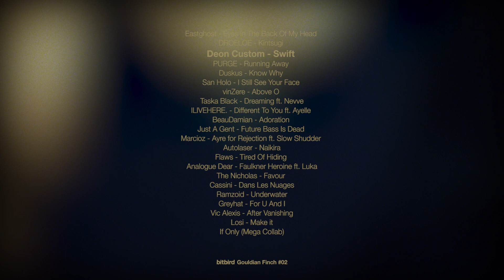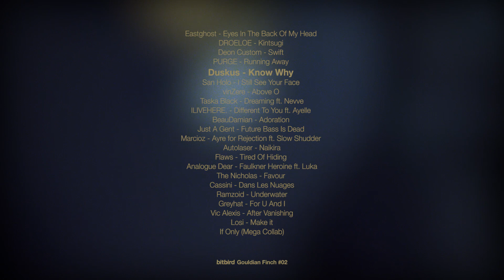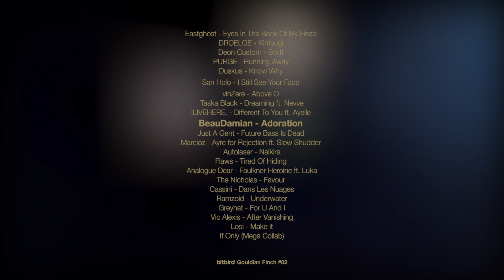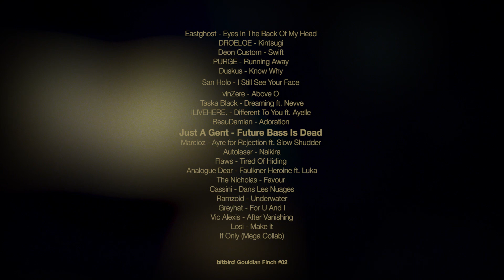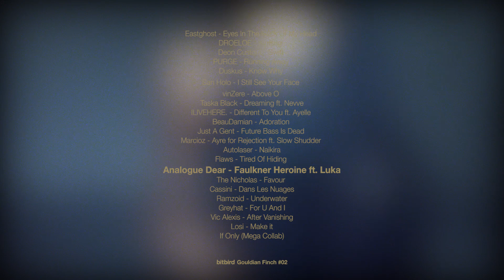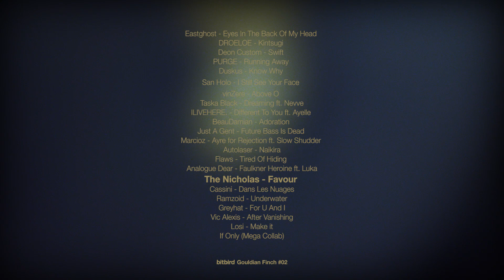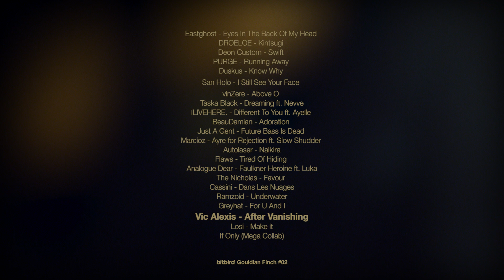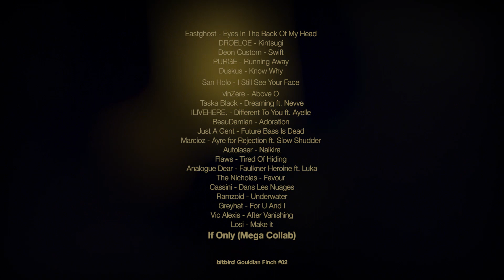Gouldian Finch #02 Full Compilation (teaser)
Teaser of the full Gouldian Finch #02 compilation, dropping October 5th on bitbird. 🕊

Tracklist:

1. Eastghost - Eyes In The Back Of My Head
2. DROELOE - Kintsugi
3. Deon Custom - Swift
4. PURGE - Running Away
5. Duskus - Know Why
6. San Holo - I Still See Your Face
7. vinZere - Above O
8. Taska Black - Dreaming (ft. Nevve)
9. ILIVEHERE. - Different To You (ft. Ayelle)
10. BeauDamian - Adoration
11. Just A Gent - Future Bass Is Dead
12. Marcioz - Ayre for Rejection (ft. Slow Shudder)
13. Autolaser - Naikira
14. Flaws - Tired Of Hiding
15. Analogue Dear - Faulkner Heroine (feat. Luka)
16. The Nicholas - Favour
17. Cassini - Dans Les Nuages
18. Ramzoid - Underwater
19. Greyhat - For U And I
20. Vic Alexis - After Vanishing
21. Losi - MAKE IT
22. San Holo ft. Eastghost, Analogue Dear, Taska Black, DROELOE, Losi, ILIVEHERE., GOSLO - If Only (Mega Collab)